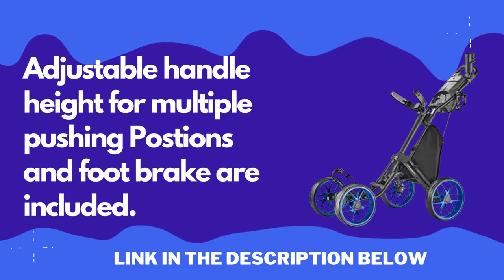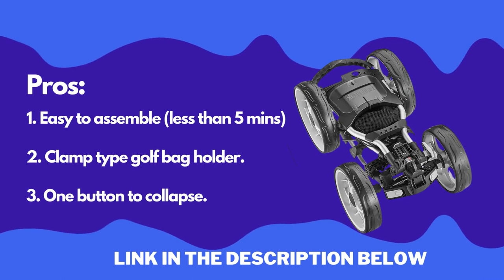CaddyTek 4 Wheel Golf Push Cart Review | Caddycruiser One Version 8 1-Click Folding Trolley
✅ CaddyTek 4 Wheel Golf Push Cart
✅ Amazon US

🤚🏽 PRODUCT DETAILS:
✔️ With the new scorecard holder/storage compartment, plus the new clamp-type golf bag holder, the 2018 version of CaddyCruiser ONE still comes with the advanced “One-Click Folding” mechanism. It is convenient and easy to fold in one simple step. The new and big wheel make it rolling easily in the high grass.